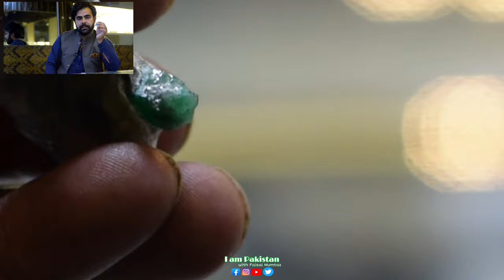Emerald Gemstone Mining in Swat valley Pakistan | The World's 3rd expansive stone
emerald gemstone mining in swat valley Pakistan this Gemstones is very expensive and beautiful